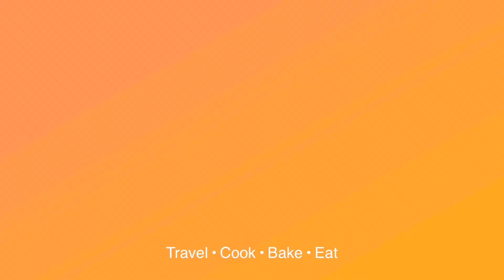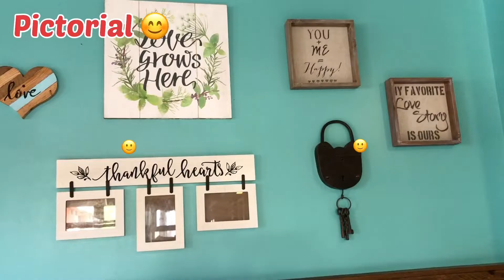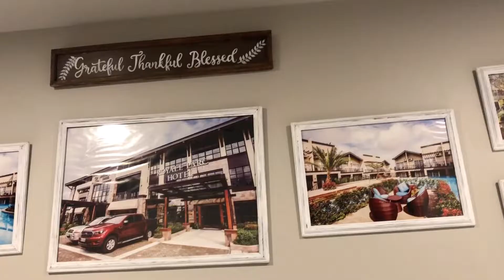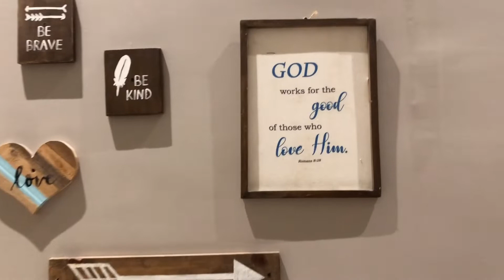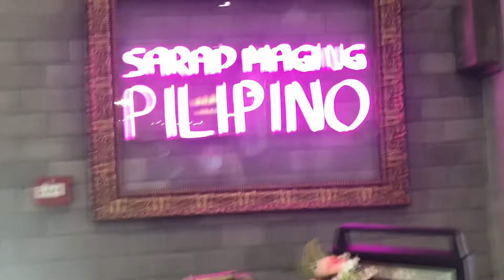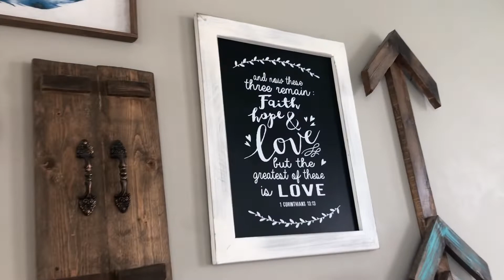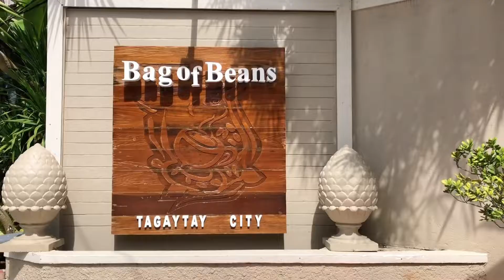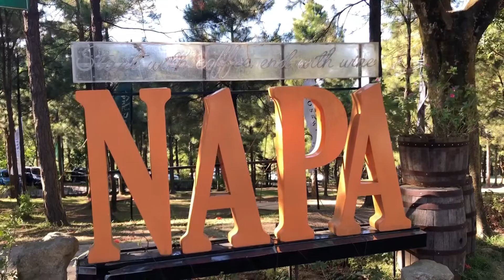WHERE TO STAY IN TAGAYTAY. ROYALE PARC HOTEL 2022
Vlog# 147

Rate when we checked in:
Php4,300.00  DeLuxe Family Room good for 4 Pax  (weekday/Monday)
Rates vary depending on the booking app and season you are going to check in.

They have spa, gym, game room & events place.

Receptionists on duty when we checked in need to do more homework of their rooms (accommodations) that their hotel is offering.